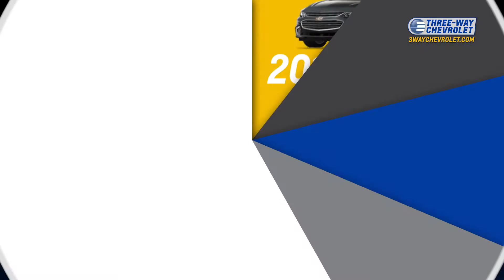TWC81REV Tax Combo REV - Three Way Chevrolet - HD